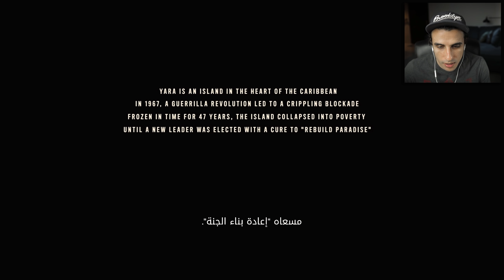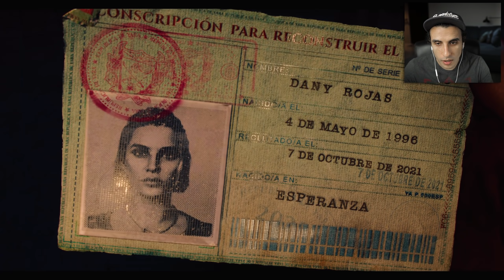Farcry 6 | 😲 اللعبة ممتعة بشكل مش طبيعي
- جربت لعبة فار كراي 6 اللعبة تحفه بشكل مش طبيعي

Subs: 216,499